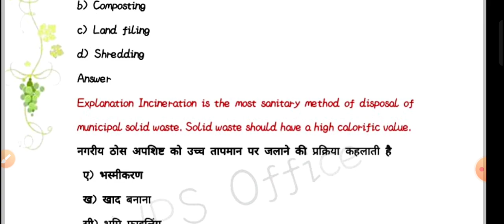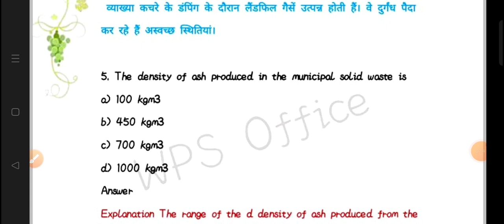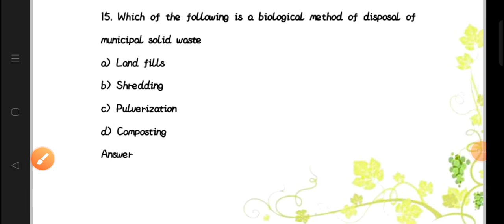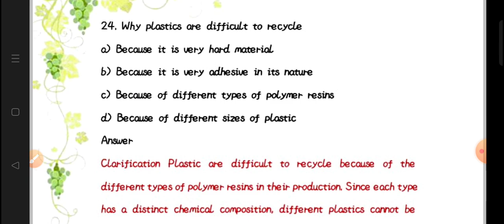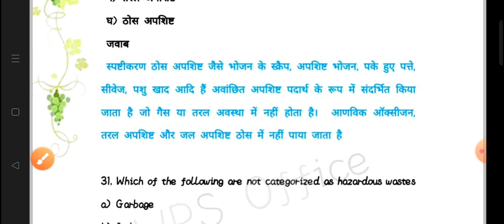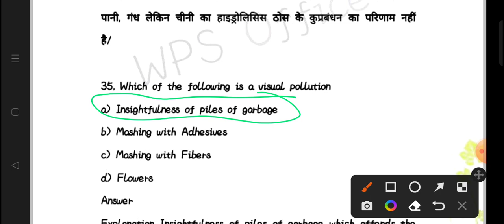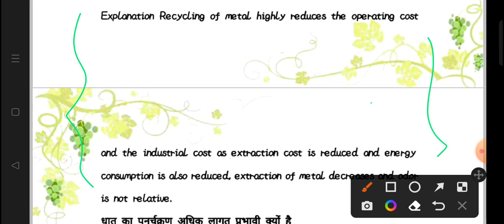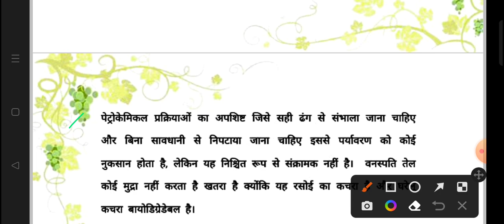Practice Set 3 | Paper 2 | solid waste management | assistant Public Sanitary and waste management.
CIVIL CLUB SSC JE AND AE